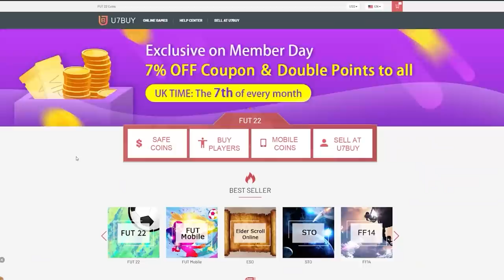THIS IS WHAT I GOT IN 15x FUT HERO PLAYER PICKS! FIFA22 ULTIMATE TEAM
Fifa 22, Ultimate team, FUT Hero, Player Pick, Upgrade, Hero player pick, Pack Opening